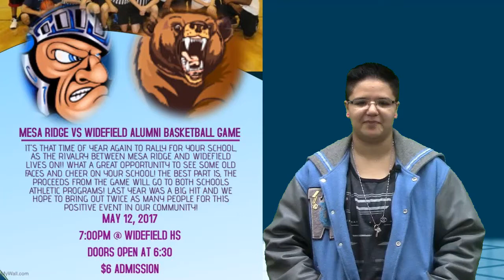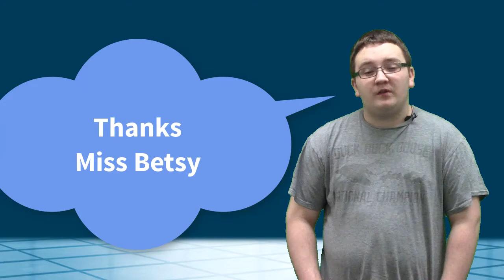5 12 17 last broadcast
KWHS News - last broadcast for 2017